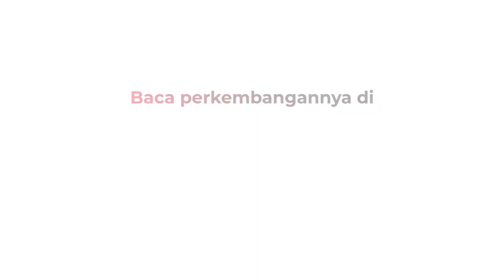Datangi Komnas HAM, Menantu Habib Rizieq Ungkap Detik-Detik Penembakan 6 Laskar FPI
Hanif Alatas, menantu Rizieq Shihab mendatangi Komnas HAM, Jakarta, Senin (21/12/2020).

Android: inews.id/android
iPhone: inews.id/ios